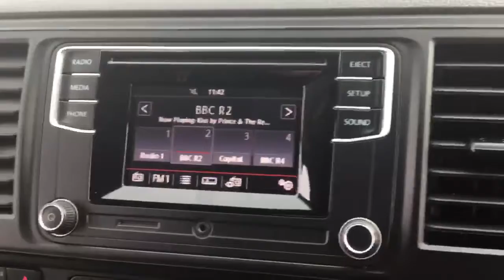Volkswagen Transporter T30 2.0 TDi Bmt 150PS LWB Highline - GX19ZWJ